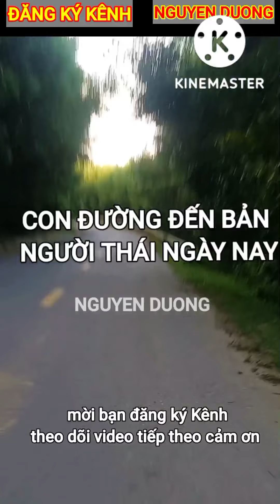CON ĐƯỜNG ĐẾN BẢN NGƯỜI THÁI NGÀY NAY. the road to the Thai people today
Cảm ơn bạn đến với kênh Nguyen Duong Chúc các bạn xem video vui vẻ hạnh phúc an lành thành công ngày mới nhiều niềm vui. hôm nay Nguyen Duong mời các bạn cùng đi với chúng tôi trên con đường đến với bản người Thái ở huyện con cuông nghệ an. thưa các bạn những năm trước để đến với những bản làng của người các dân tộc miền núi nói chung luôn làm cho mọi người ái ngại vì đường khó đi mưa lầy nắng bụi đường sá gồ ghề ổ trâu ổ voi những điều đó thường cản trở bước chân của nhiều người. hôm nay chúng ta đang thấy một con đường rộng mở bằng phẳng và đẹp để mọi người hưng phấn hơn trong những bước đi đến với những bản làng miền núi để ta đến với những người ta yêu thương quý mến những người miền núi Hiền hòa chất phác trung thực đầy lòng nhân ái...mời bạn đăng ký Kênh nhấn chuông theo dõi video tiếp theo cảm ơn 💟💟
Thank you for coming to the channel Nguyen Duong Wish you all to watch the video happy, healthy, successful, happy new day. today Nguyen Duong invites you to join us to visit..my friends in the remote mountains but today the roads are very wonderful. invite you to join the channel Nguyen Duong thanks